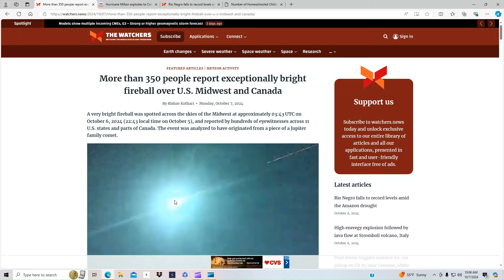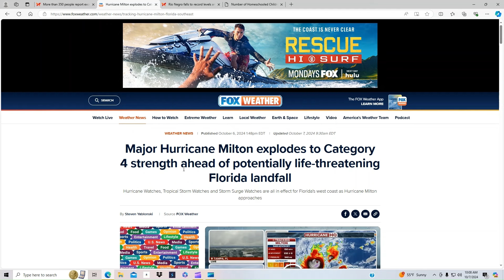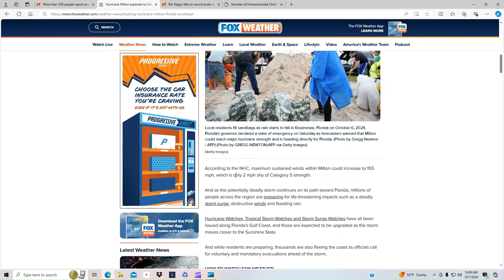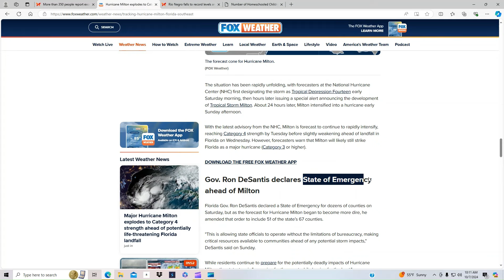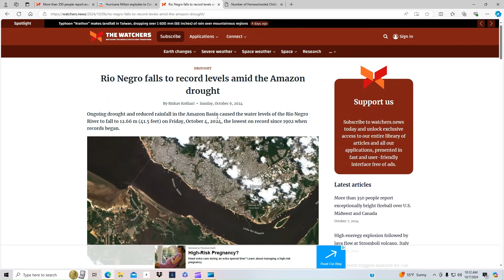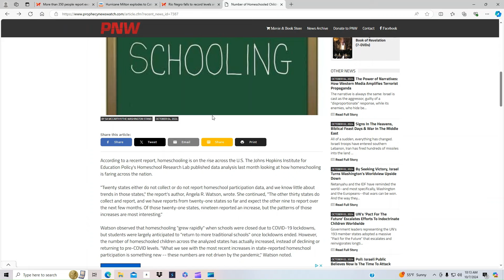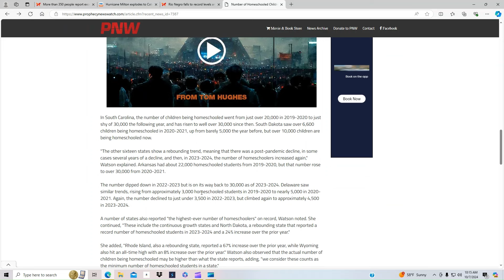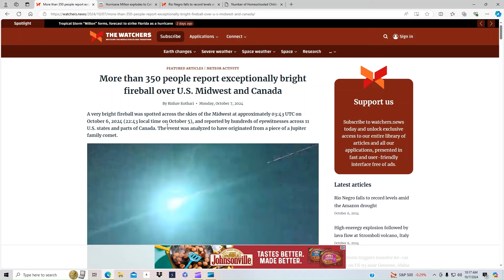MAJOR STORM HEADING TO FLORIDA! MAJOR DROUGHT! END TIMES UPDATE